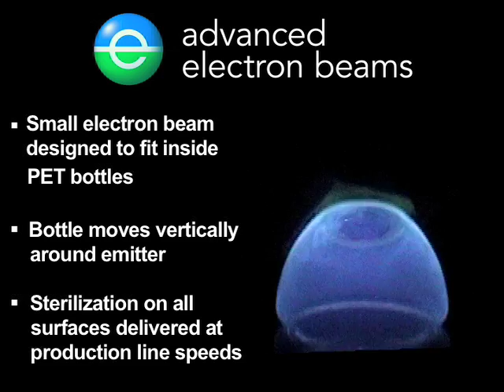Aseptic Packaging of PET Bottles by AEB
Advanced Electron Beams In the Bottle electron beam emitter technology enables a breakthrough in aseptic packaging. A small electron beam emitter is positioned so a PET bottle is moved vertically, delivering energy to all interior surfaces. By sterilizing PET bottles with electron beam sterilization, aseptic packaging can be done without the use of chemicals, rinse water, and heat, thereby reducing cost and making the process more environmentally sustainable.